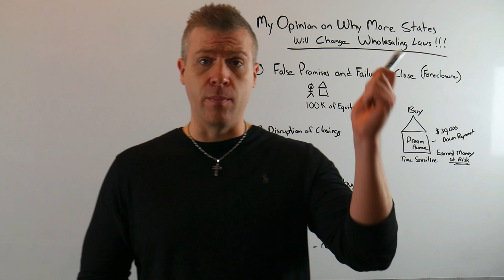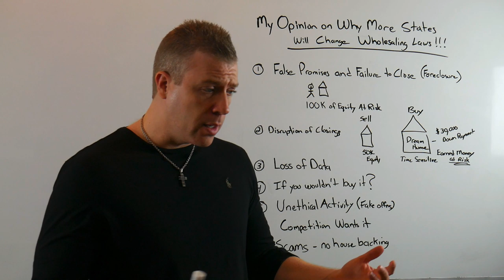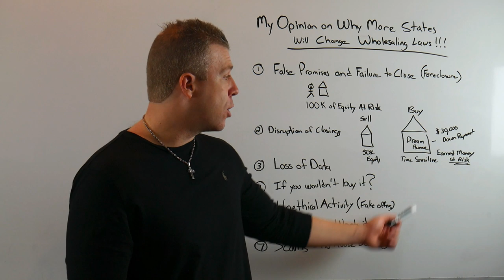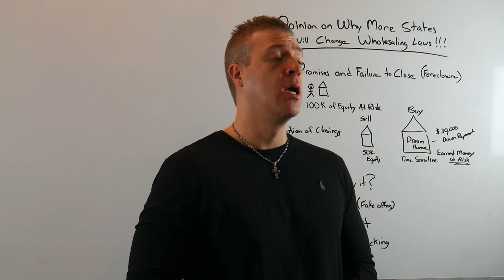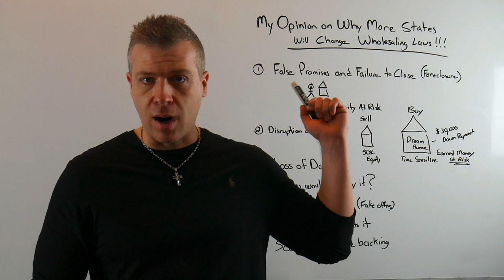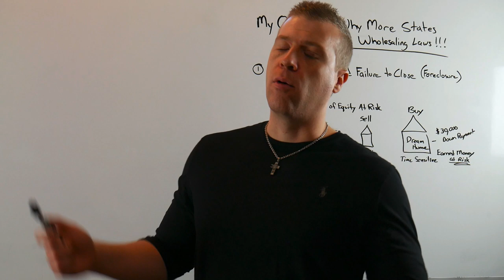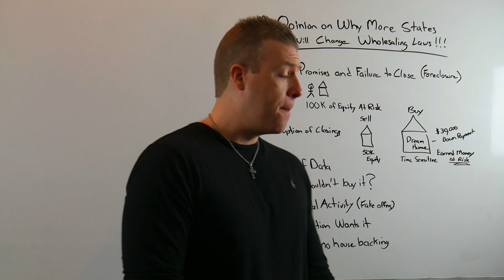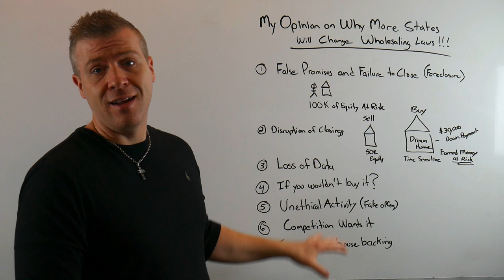Why Wholesaling Houses Laws Are Changing [Part 2]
Why Wholesaling Houses Laws Are Changing

Wholesaling houses and being a wholesaler is become more difficult in certain parts of the country. Why are wholesaling house laws changing and in my opinion going to start changing more often. I share a number of reasons I believe the wholesaling laws are going to change and why wholesalers and real estate agents are going to see a big difference in how we wholesale houses going forward.

I would not be worried because this will be a good thing and it will be safer for wholesalers, homeowners, and will open the door for current wholesalers wholesaling houses to make more money.